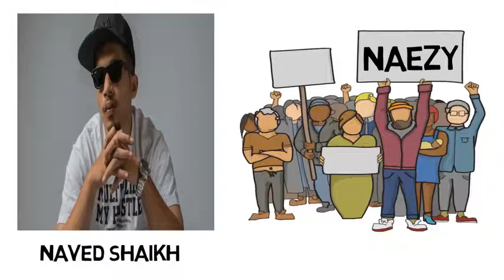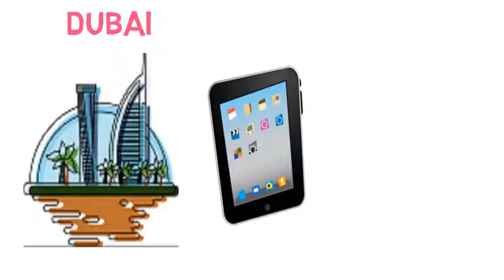Naezy (Rapper) Biography - Age, Family, Success Story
Naezy is a popular Indian rapper who became a household name after his role was reprised by Ranveer Singh in the film Gully Boy.

Watch this video to know more about Naezy- his age, girlfriend, family, education, career, songs, wiki, biography & much more!

Voice-over by-
Gurbina